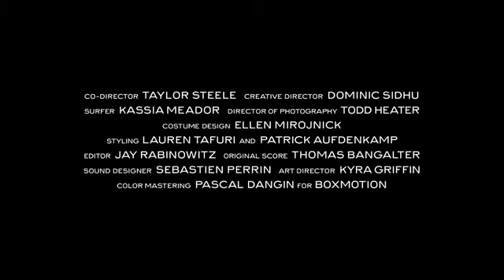Lindsay Lohan - First Point Trailer 2